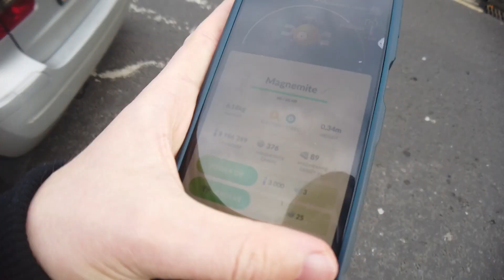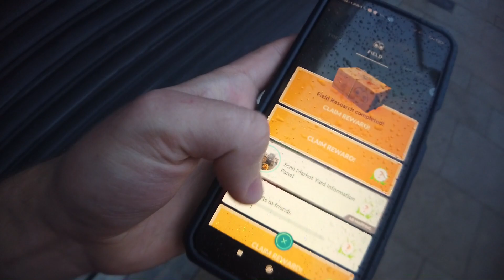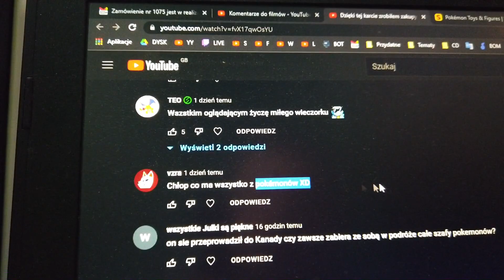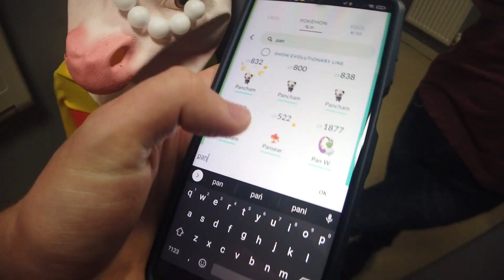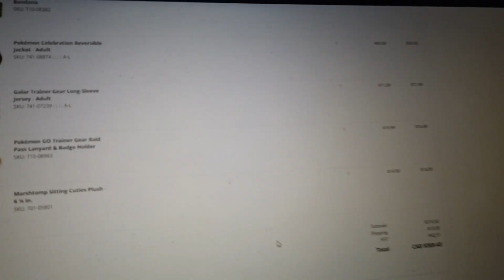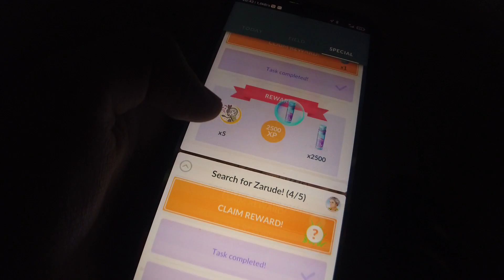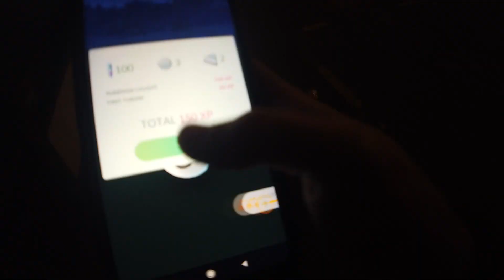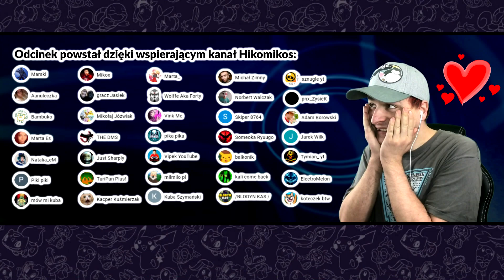2 SHINY W ! ODCINKU - POLOWANIE NA SHINY BLITZE ELEKTRYCZNY EVENT W POKEMON GO!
W tym filmie nie użyłem mikrofonu dla porównania dźwięku. Użyj poniższego linka i sprawdź, jak działają jednorazowe karty wirtualne do bezpiecznych zakupów

27-400 Ostrowiec Świętokrzyski. Polska